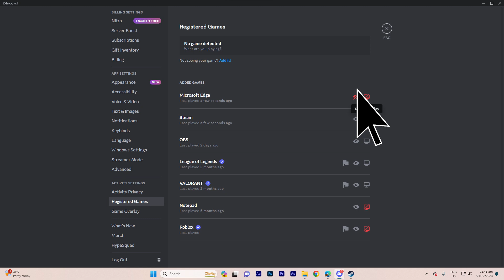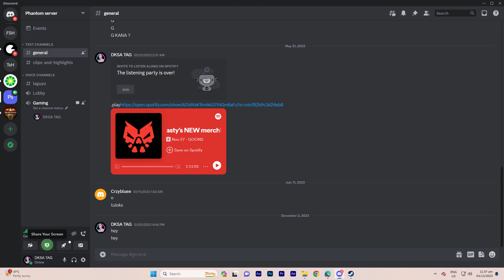How To Screen Share Steam Games On Discord (Step-by-Step Guide)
In this guide, you'll see how to screen share steam games on Discord. Discord can be used as a private stream for your friends. Use the method in the video and you will learn how to screen scare gameplay on Discord.